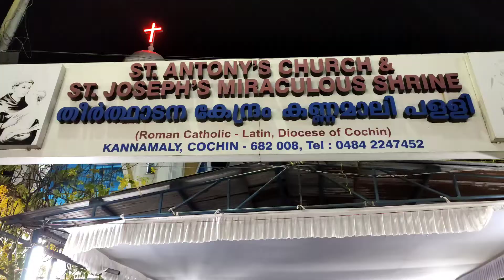St.Joseph's Miraculous Shrine, Kannamaly | തീർത്ഥാടന കേന്ദ്രം, കണ്ണമാലി | Ernakulam | Karala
History

The History of St. Antony’s Church could be traced back to 267 years back. About 2.5 Kilometers in the Arabian Sea was the first Church of Kannamaly. It was constructed around the year 1745. During this time it was under the Mundamvely Church. The Church was destroyed during sea erosion. Then in 1796 another chapel was constructed near the sea under the patronage of Our Lady of Immaculate Conception and in 1873 the Church was raised to the status of a parish.

In 1905 again the sea erosion caused great damages to the Church. Under the leadership of the parish priest, Fr. Joseph Suarez, 1 acre 47 cents of land was purchased from Ebrahim Jacob Koya, a Jew of Mattancherry to construct a new Church. On November 22, 1942 the present Church, which was build following the model of St. Paul’s Basilica of Rome, was blessed by His Excellency Dom Jose Vieira Alvernaz the 31st Portuguese Bishop to Cochin.

On 19th March 1980 the Platinum Jubilee of St. Joseph’s Feast was celebrated on a grand scale. Kannamaly is a famous pilgrim center which attracts lakhs of devotees of St. Joseph every year especially on St. Joseph’s Day